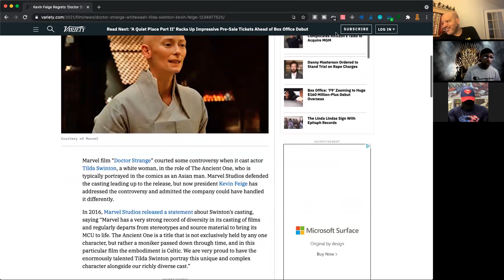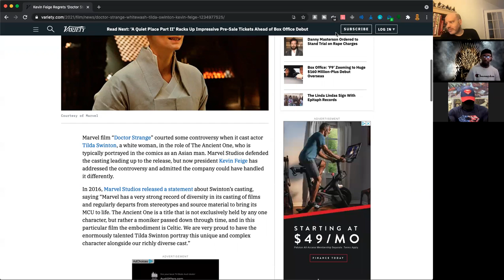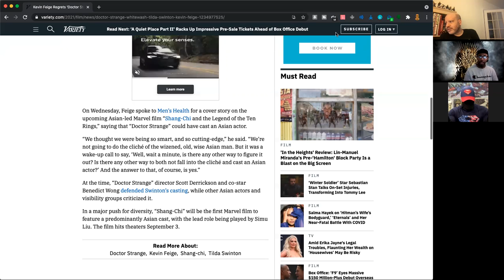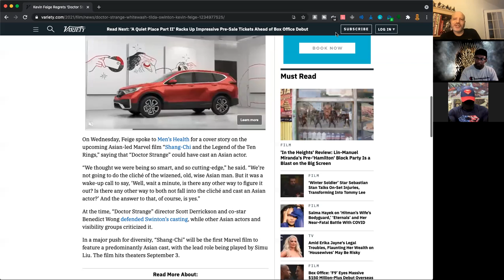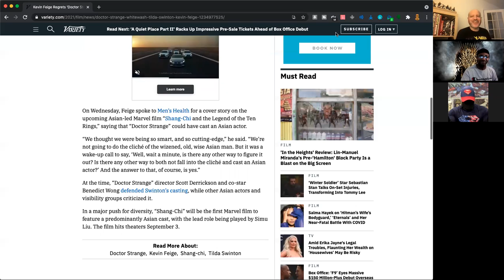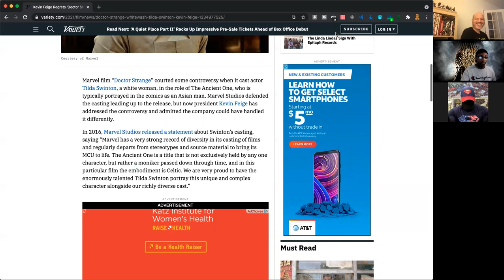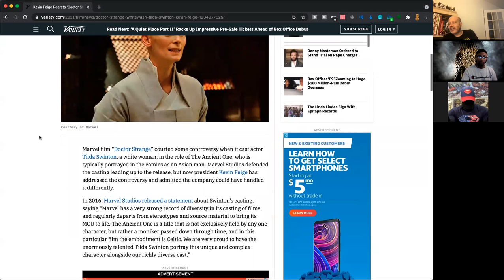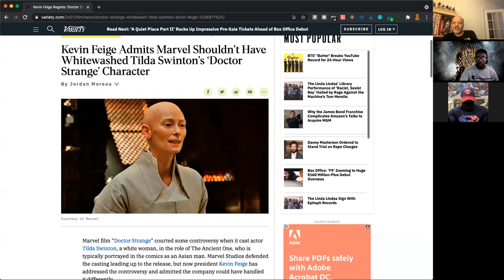Kevin Feige's Fear of Asian Backlash, Leads to Asian Backlash - Admits Guilt